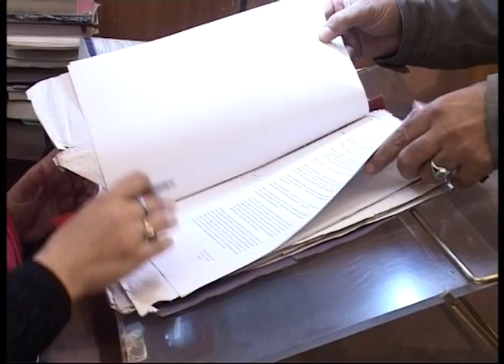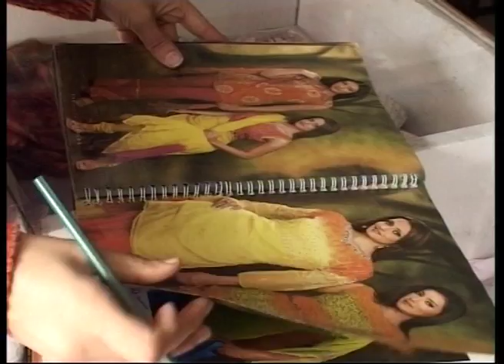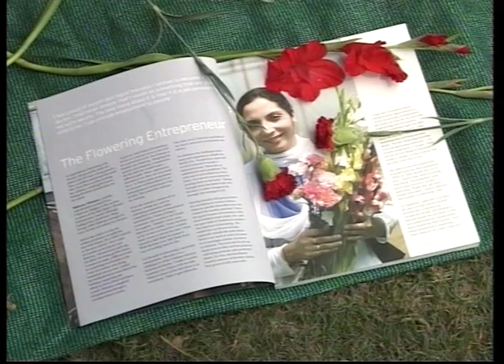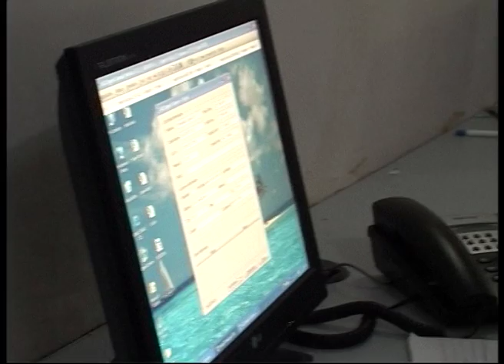Peace to Prosperity - Women Empowerment (Full Movie)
The state of Jammu and Kashmir has seen development percolating in. But the social construction and conservatism still remained a major obstacle to be crossed. 'Peace to Prosperity: Women Empowerment' is the story of the Kashmiri women who has broken the social restrictions and come out to play a role in the state's overall development. They have excelled almost all fields including politics, law, security, defence, literature and have even taken arms for their village's protection. The film features some of the successful women whose leadership and dedication inspires many more to join hands in the development of not just J&K, but the nation as a whole.